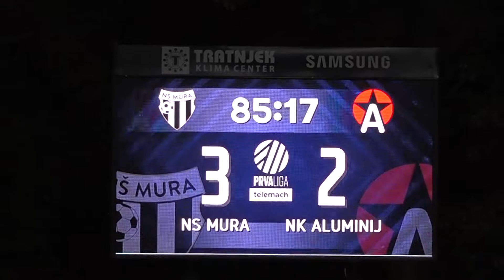Jan Gorenc in Ante Šimundža po tekmi z Aluminijem